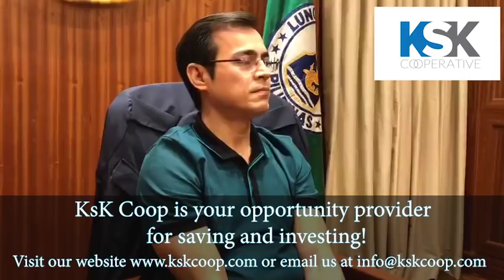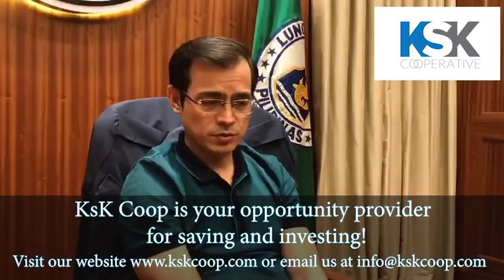YORME EXPOSE! DI NAMAN PALA MAHIRAP!? SOLONG TAGAPAGMANA ng MALAKING LUPAIN